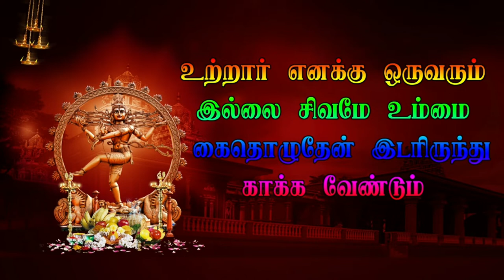EP 8 பிரம்மா புலம்பல் Then Karumbalur veerapathira Nadagam